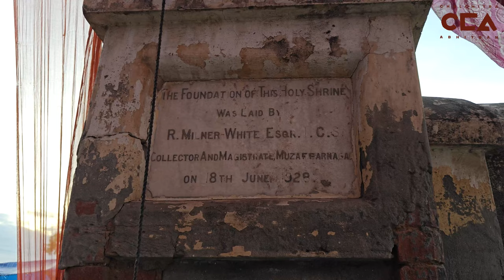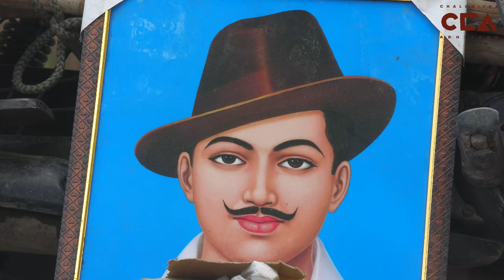बाबा मस्तान शाह की याद में एतिहासिक उर्स | Historical Urs in Memory of Baba Mastan Shah - CCA Report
बाबा साह मस्तान, जिन्हें बाबा मस्तान शाह या मस्तान बाबा के नाम से भी जाना जाता है, एक प्रसिद्ध सूफी संत थे। उनका जन्म 20वीं सदी के प्रारंभ में हुआ था और उन्होंने अपना अधिकांश जीवन भारत के विभिन्न हिस्सों में भ्रमण करते हुए, सूफी सिद्धांतों और मानवता की सेवा में बिताया। ज़िला मुजफ्फरनगर के गांव खेड़ा मस्तान में उनके समाधि स्थल पर हर साल मेला (उर्स) आयोजित होता है, जिसमें हजारों लोग शामिल होते हैं।CCA की रिपोर्ट।
टीम- शाकिब यामीन रंगरेज़, मौ सावेज चौहान, सचिन जावला

Baba Sah Mastan, also known as Baba Mastan Shah or Mastan Baba, was a renowned Sufi saint. Born in the early 20th century, he spent most of his life traveling across various parts of India, dedicating himself to Sufi teachings and humanitarian service.Every year, a fair (Urs) is held at his mausoleum in Kheda Mastan village, located in the Muzaffarnagar district. Thousands of people participate in this event, which celebrates his spiritual legacy and attracts devotees from far and wide.CCA Report
Crew- Shakib Yameen Rangrezz, Mohd Savez Chauhan, Sachin Jawla